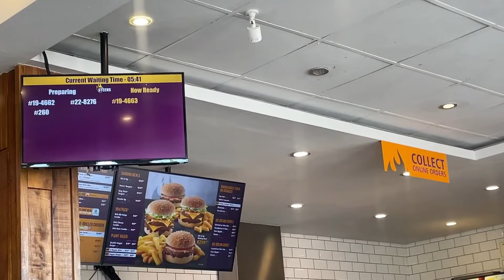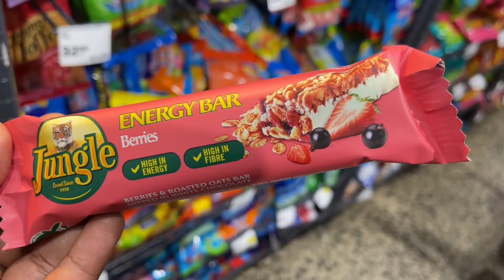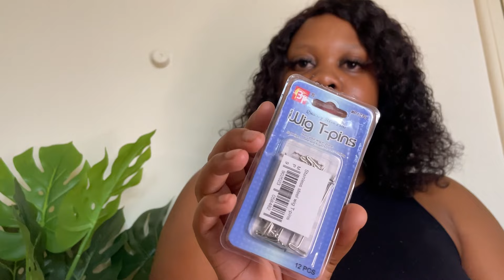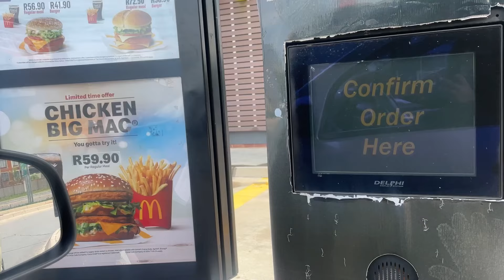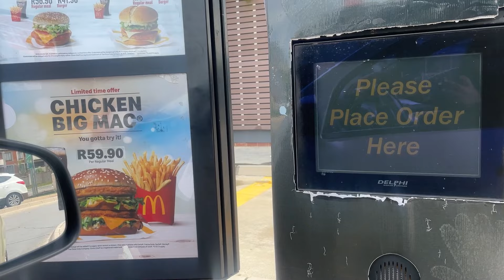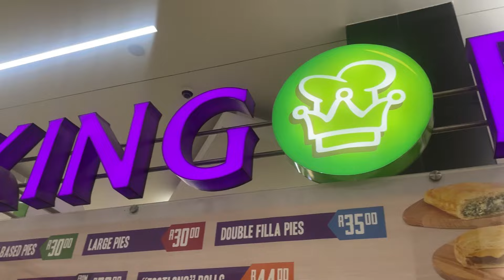Weekly Vlog: Unboxing | Lunch | Trying Iced coffee | Removing my lashes | Hair wash & more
Hey guys 🤍

In this vlog I will be going out for lunch, unboxing, trying out iced coffee, removing my lashes as well as doing wig lines at the hair salon.
I hope you do enjoy this vlog✨